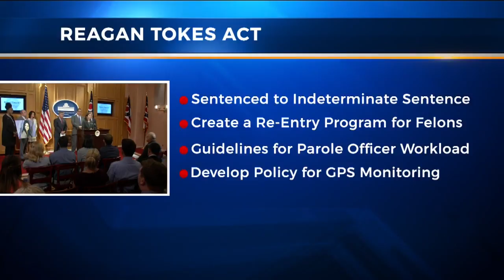NBC4 Investigates: Parole officers' caseloads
Wednesday, State Senators Kevin Bacon and Sean O’Brien along with State House of Representatives Kristin Boggs and Jim Hughes introduced the Reagan Tokes Act.